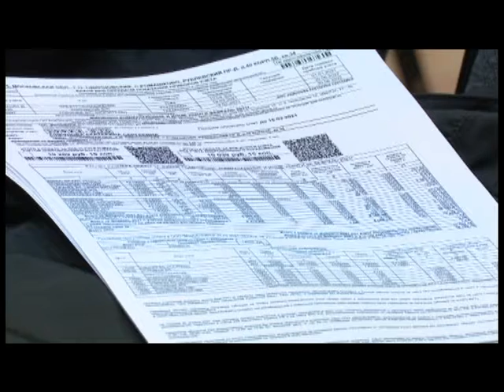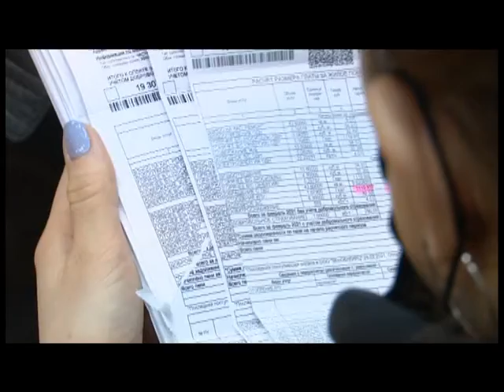Главная тема 07 04 2021